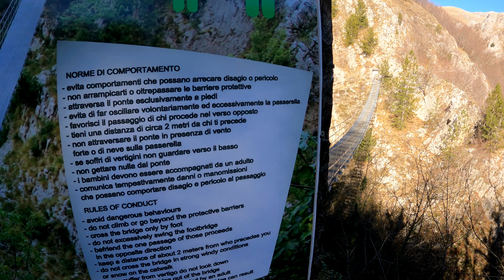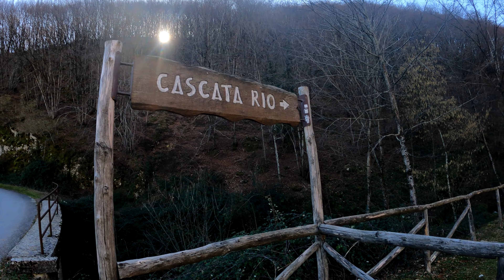Molise in moto, Campitello Matese, Roccamandolfi - Ponte Tibetano e Cascate Rio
Alla ricerca di nuove mete da esplorare in moto, mi sono recato nuovamente in Molise  per visitare queste tre MERAVIGLIE della Natura. Buona Visone.